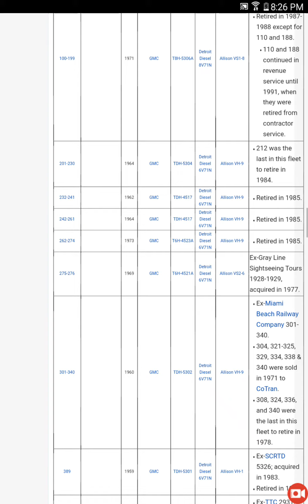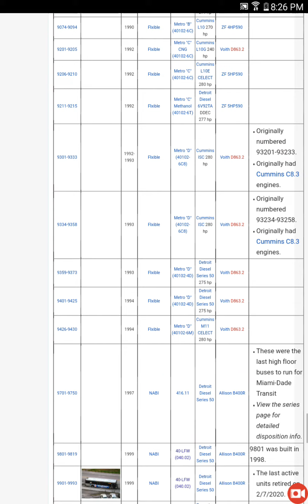Miami-Dade Transit: Fleet Roster (CPTDB Version)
Wikipedia said that CPTDB is not 100% enough because of theft.